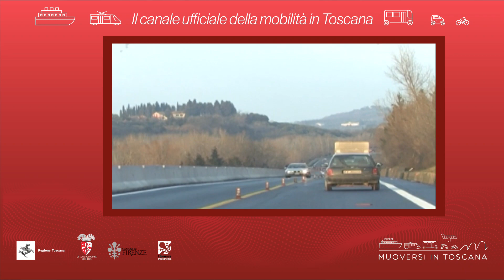Muoversi in Toscana - Edizione delle 19 del 31 gennaio 2020